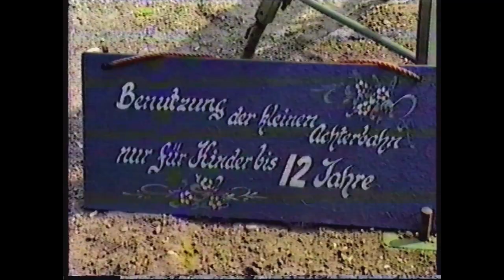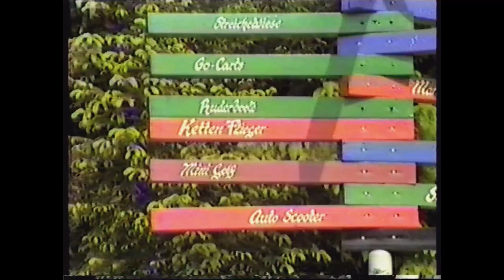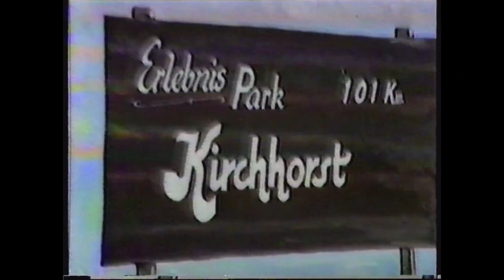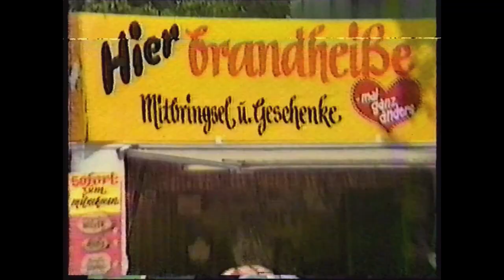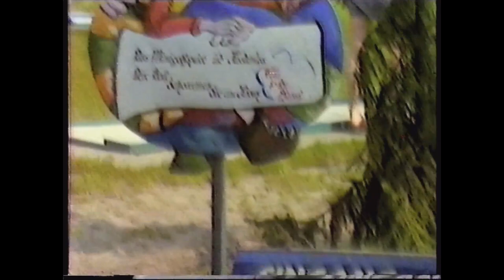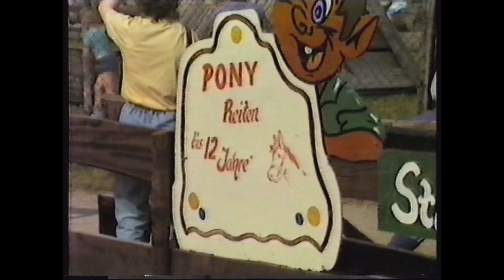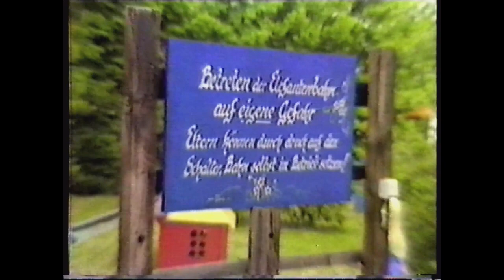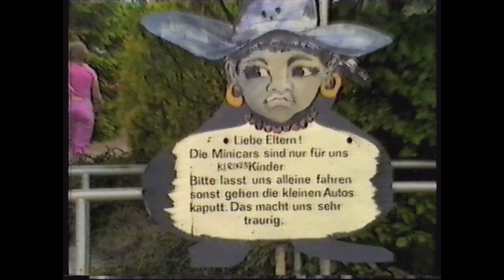Gehele park Freizeitpark Kirchhorst met treintje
Gehele park Freizeitpark Kirchhorst met treintje en dieren